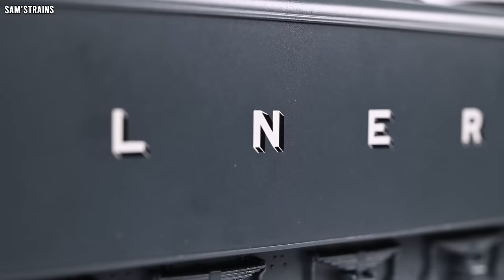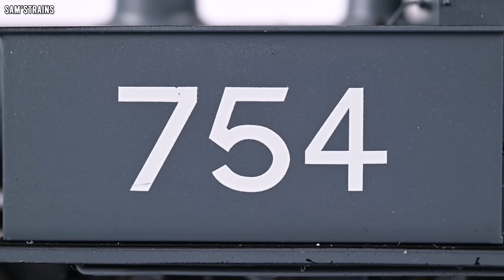Grey Steam Locomotives | Should They Exist?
A deep dive into the various grey liveries available in model form!

0:00 Intro
1:04 Photographic Grey
8:25 Grey For Fun
12:26 Hush Hush Grey
16:07 SECR Grey
19:09 Modern Grey Liveries